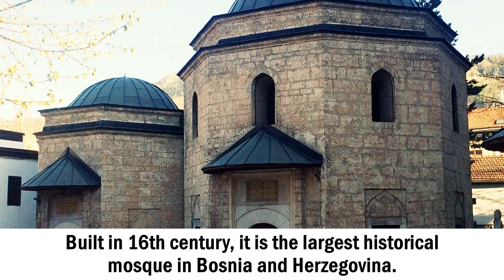BOSNIA AND HERZEGOVINA Travel Guide 🇧🇦 | top 5 best places to visit in bosnia and herzegovina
this is 5 tourist attractions in bosnia and herzegovina.

5. Vrelo Bosne
It is a public park, featuring a spring of the River Bosna, at the foothills of the Mount Igman on the outskirts of Sarajevo.
The spring water at Vrelo Bosne is drinkable, however not recommended. On a typical year more than 60,000 tourists visit the park.

4. Stari Most
It is a 16th-century Ottoman bridge in the city of Mostar that crosses the river Neretva and connects the two parts of the city.
It was designed by Mimar Hayruddin, a student and apprentice of the famous architect Mimar Sinan.

3. Sebilj
It is a pseudo-Ottoman-style wooden fountain (sebil) in the centre of Baščaršija square in Sarajevo built by Mehmed Pasha Kukavica in 1753.
It was relocated by Austrian architect Alexander Wittek in 1891.

2. Gazi Husrev-beg Mosque
It is a mosque in the city of Sarajevo, and being one of main architectural monuments in the town, it is regularly visited by tourists.
Built in 16th century, it is the largest historical mosque in Bosnia and Herzegovina and one of the most representative Ottoman structures in the Balkans.

1. Vijećnica
Located in the city of Sarajevo. It was designed in 1891 by the Czech architect Karel Pařík, but criticisms by the minister, Baron Benjamin Kallay, caused him to stop working on the project.
It was initially the largest and most representative building of the Austro-Hungarian period in Sarajevo and served as the city hall.The building was reopened on May 9, 2014.